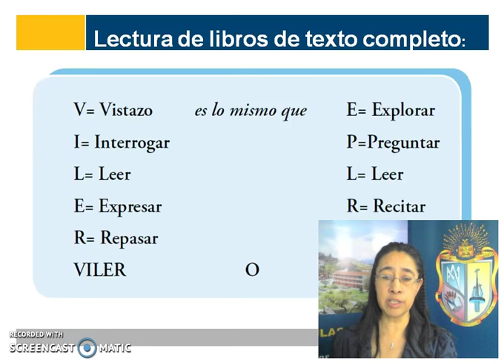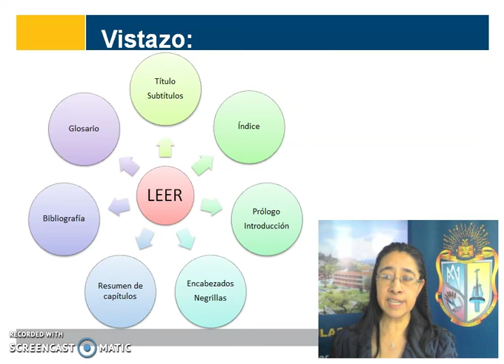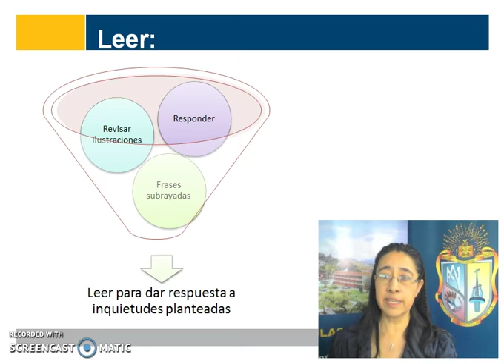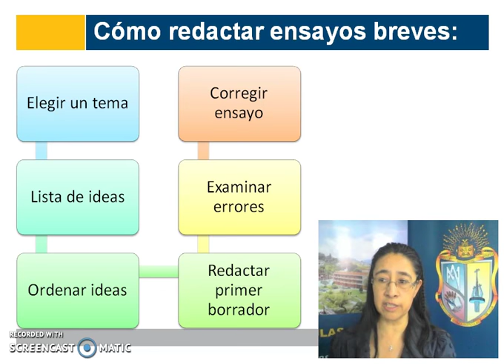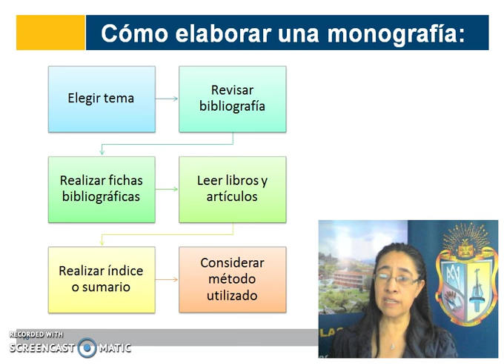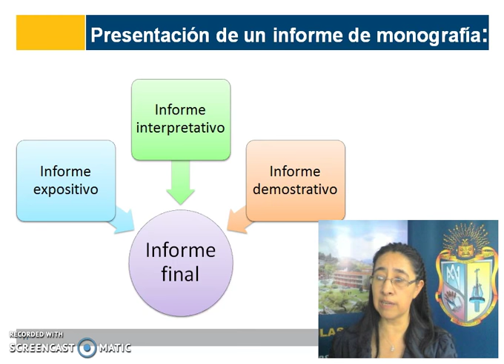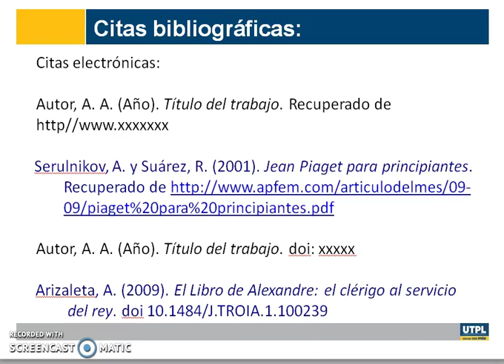UTPL CAPÍTULO 11 [(FORMACIÓN BÁSICA)(METODOLOGÍA DE ESTUDIO)]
Formación básica- Todas las titulaciones
Lectura de los libros de texto y redacción de trabajos.